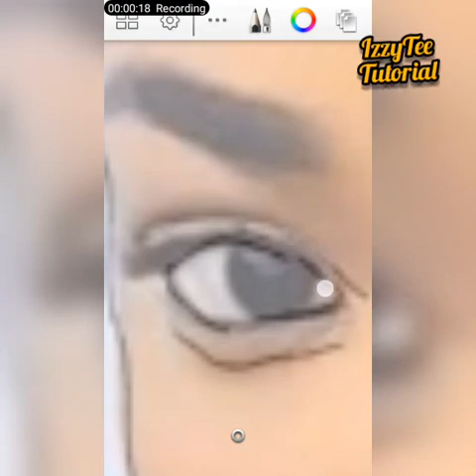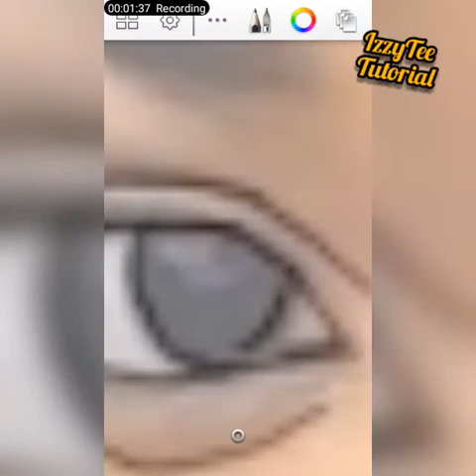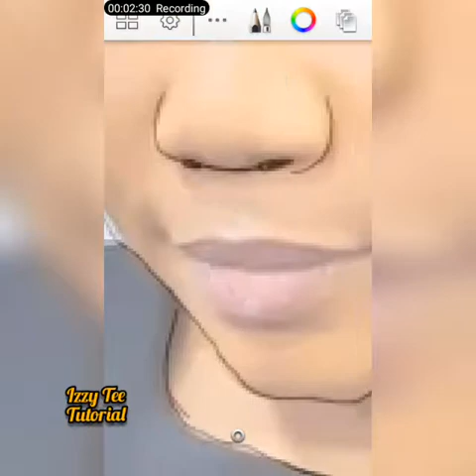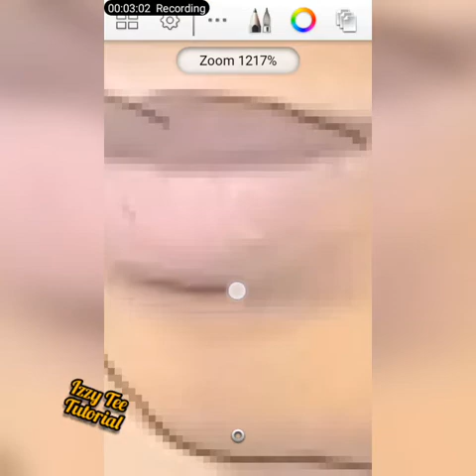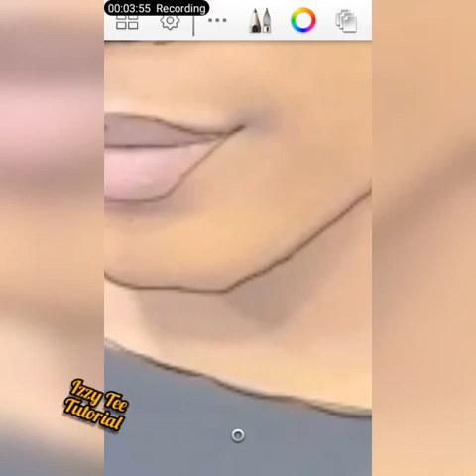HOW TO MAKE CARTOON PICTURE (SCENCE TWO II)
Hiiii you👋🏻👋🏻👋🏻
Welcome to Izzy Tee official YouTube channel,
 This video is the second scence of how to make cartoon picture😋😋,
Hope you enjoy our last video and hope it helpful to you😇😇
To make it easy and helpful to you,make sure you watch the video to the end and also try to watch our previous upload video on this channel.

Izzy Tee official loves you💓💓💓
izzyTeeOfficial cartoonPicture # HDpicture izzyTee Cartoon SceneTwo HDCartoonPictures izzyOfficial Toothpicture ToothHDPicture CartoonTutorial.